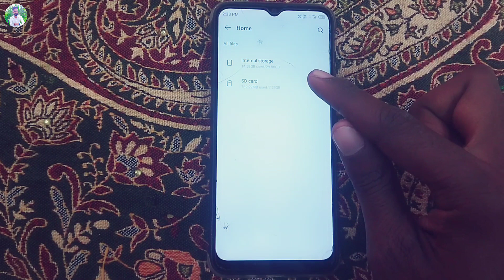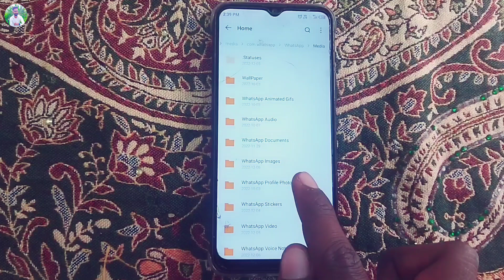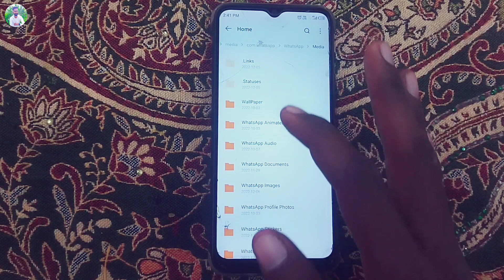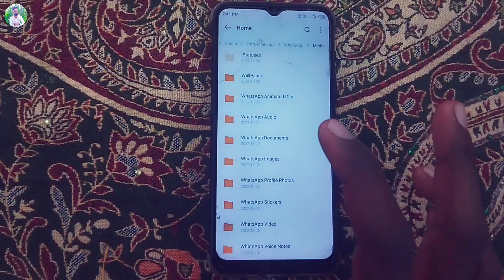How To Recover Deleted Photos | How To Recover Deleted Photos From Whatsapp